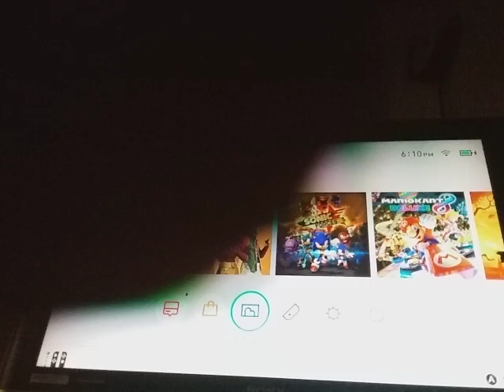Minecraft vid again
Boy